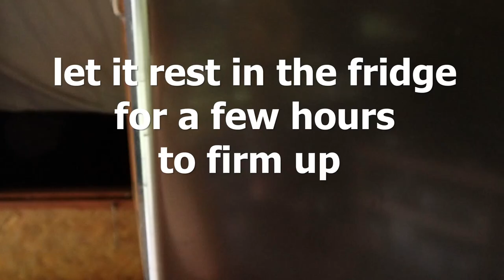The Best Vegan Banana Ice Cream Cookies!!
It is a 2 ingredient recipe: Bananas & Oats
Enjoy and let us know how you like it